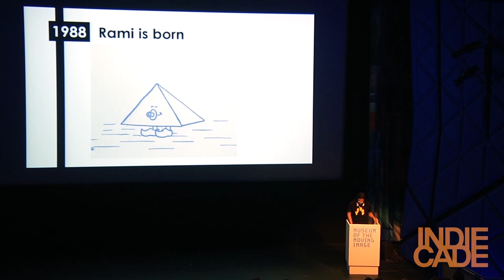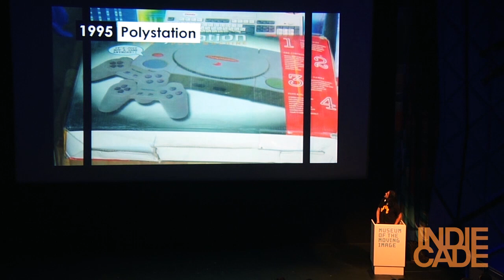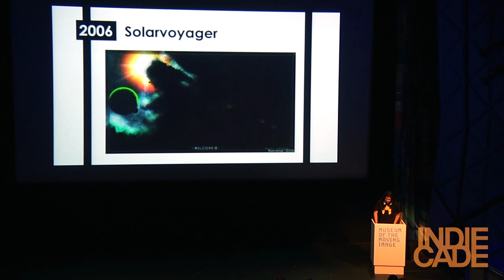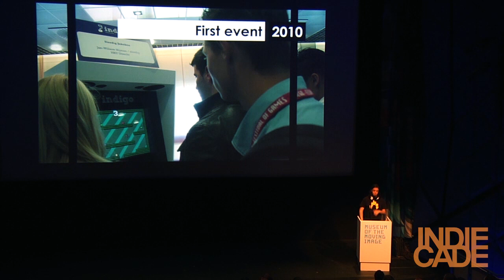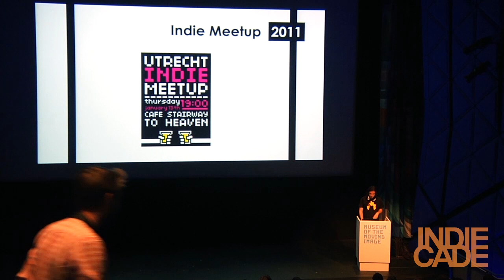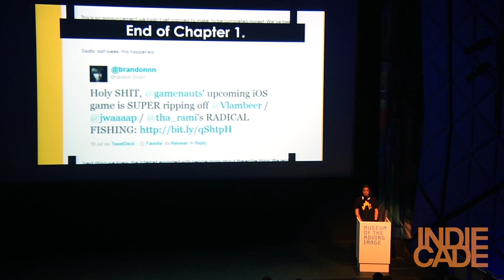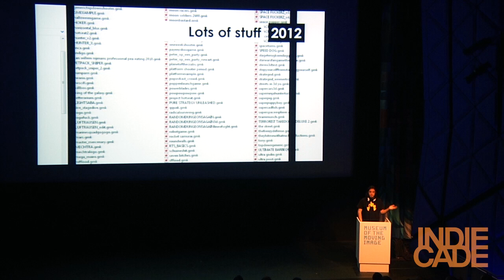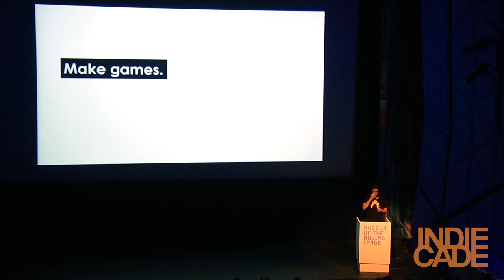Indiecade East 2014: Everybody's Medium - Rami Ismail: Vlambeer (keynote)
Session at Indiecade East

Rami Ismail co-founded Dutch indie studio Vlambeer in 2010 with Jan Willem Nijman. The studio garnered mainstream attention when its fishing-plus-guns game, Radical Fishing, was cloned by a competitor, and again when Vlambeer released its successful re-imagining, Ridiculous Fishing. Ismail talks about his hopes for independent games and the challenges we face to ensure that everybody has the opportunity to make games.

Video produced by Mike Ren for Indiecade